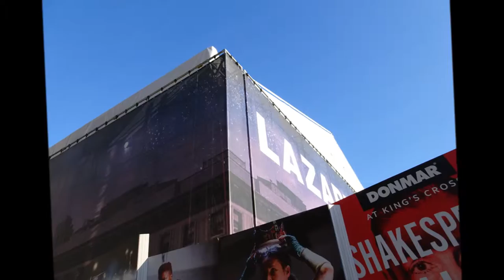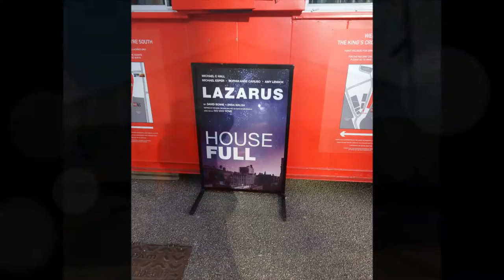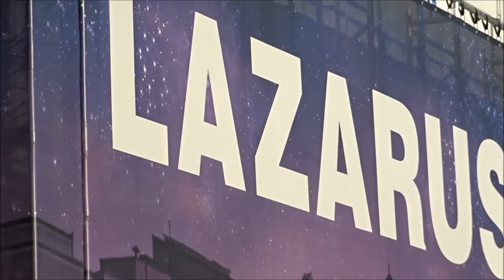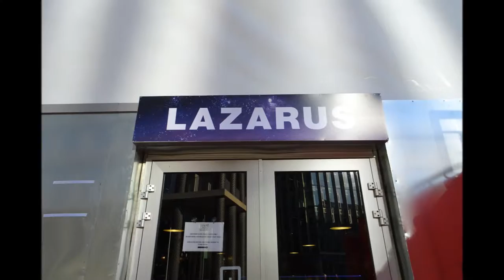LAZARUS , Kings Cross Theatre, London January 18th 2017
A brilliant day  in London to see ' Lazarus'--the musical by David Bowie--I had a huge bonus when I bumped into Michael Hall an hour before the show--he looked right into my eyes, smiled and let me take his photo as well which can be seen on the photo section of this video. I felt  David Bowie all around this man--a man chosen by David to take the lead role and he has lived up to expectations for sure.The musical was  'ACE'--and I left very happy indeed  but tinged with sadness sharing with the audience a collective love and grief for  David Bowie---at times the quietness in the theatre was unreal as  the intensity increased--the passion and quintessential acting unfolded in front of us--here we were ,the people who grew up with Bowie, shared the culture, experienced  much together within our Society and the World--here together remembering his greatness, sad and happy at the same time--